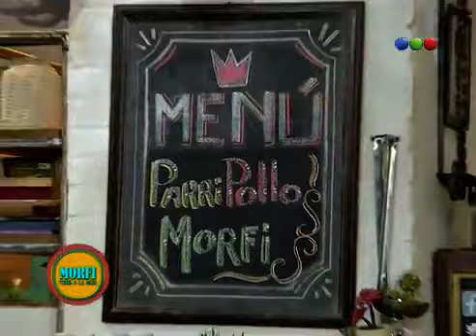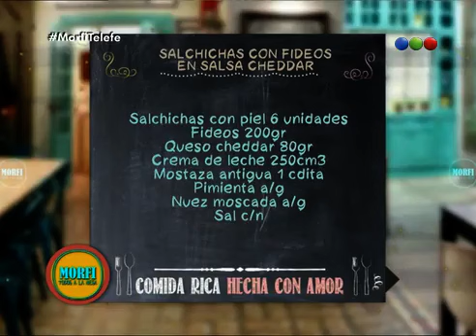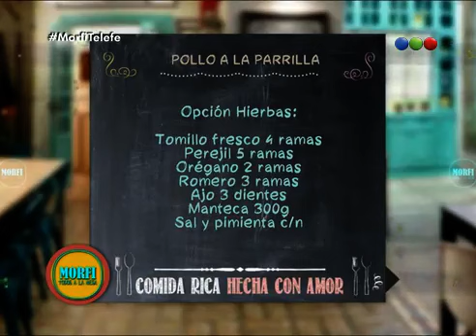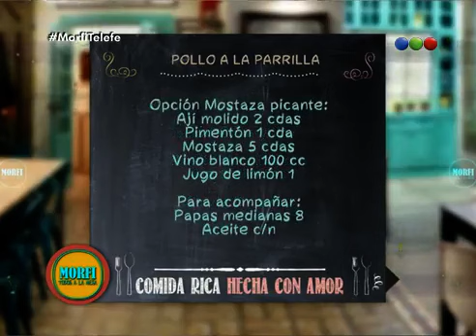Morfi, todos a la mesa 171 (22 02 2016)